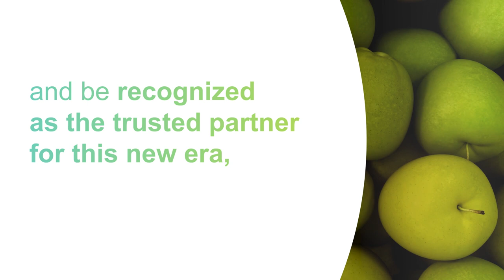bioMérieux Food Safety and Quality - Your Trusted Partner in Augmented Diagnostics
Your Trusted Partner in Augmented Diagnostics
Food Safety & Quality

Always alongside our customers to provide smarter and more dynamic Risk Assessment in Food Safety and Quality Control, moving from Test results to Actionable Insights, to help them ultimately provide Consumers safe products of the highest quality.

Our suite of solutions is based on rigorous science, technology expertise, data science and an innovative spirit.

Whilst adapting to consumers' new food experience, the food industry is also undergoing major changes challenging the way our customers need to approach food safety and quality.​

​Our commitment remains to be your trusted partner for this new era, to help feed the world with safe, high quality and sustainable food.

We accompany our customers along the entire production value-chain, by providing them :
    - Smarter and more dynamic ​Risk Assessment​
    - ​Moving from Test results to Actionable Insights​
   -  ​To ultimately help you provide safe products of the highest quality for Consumers.​